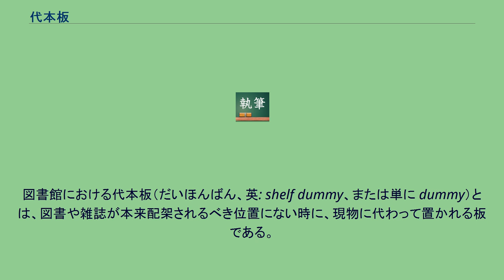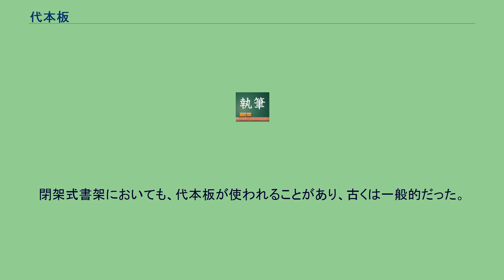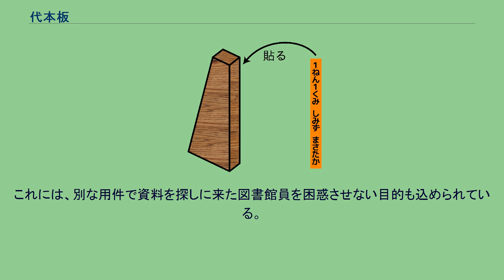代本板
図書館における代本板（だいほんばん、英: shelf dummy、または単に dummy）とは、図書や雑誌が本来配架されるべき位置にない時に、現物に代わって置かれる板である。
英語から、ダミーともいう。
代本板は、館種によって使われ方が異なる。
形状は、直角台形・直角三角形・長方形などさまざまである。
材質については、日本では木製が一般的であるが、プラスチック製のものも登場している。
また、厚紙・段ボールが使われることもある。
氏名や学年等を書かせる代本板のイメージ図。
ただし、これは一例に過ぎず、代本板を導入しているすべての小学校が名前などを書かせているわけではないことに留意。
日本の小学校図書館においては、貸出に代本板が使用される場合があり、図書館用品・学校用品メーカーが代本板を販売している。
代本板が導入されている場合、借りるときに図書のあった場所に代本板を入れるように指導される。
これによって、図書が元々配架されていた場所に正しく返却すること、更にはその意識の向上が期待される。
また、低学年の児童は元に戻す位置が明らかであることから安心して図書が借りられる。
ただし、これらは、書架への返却を児童自身にやらせる場合の利点であり、学校司書や図書委員等が行う場合はこの限りでない。
一方、「考えることなしに」返却できるようになってしまうのは図書館教育上好ましくない、煩雑であり学校図書館利用を減退させるという意見や、代本板を導入していると2冊以上の同時貸出が難しい、（代本板以外の貸出記録を作っていない場合は）書架を見なければ貸出状況がわからない、などの欠点も存在する。
また、学校図書館においても利用者のプライバシーを守ろう（図書館の自由に関する宣言第3条参照）とする機運が高まるにつれ、他者に読書記録が露見してしまうという欠点も指摘されるようになっている。
公共図書館などでは、大型本の別置などに使われる。
別置の際は、別置されている資料のタイトルや請求記号、別置の理由、別置先などが背の部分に書かれる。
また、逐次刊行物（の特定の巻号）が実物でなく別の媒体、例えばマイクロフィルムなどで提供されている場合にもその旨を示すために使われる。
閉架式書架においても、代本板が使われることがあり、古くは一般的だった。
この用法としては、職員が資料を出納するときなどに資料のあった場所に代本板を挿入し、元あった場所に戻すときの目印にする。
これには、別な用件で資料を探しに来た図書館員を困惑させない目的も込められている。